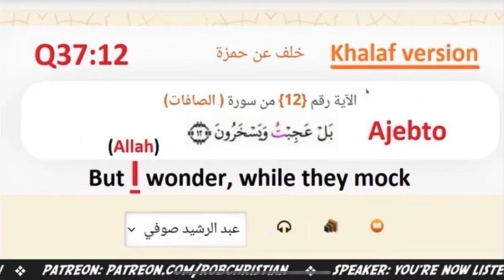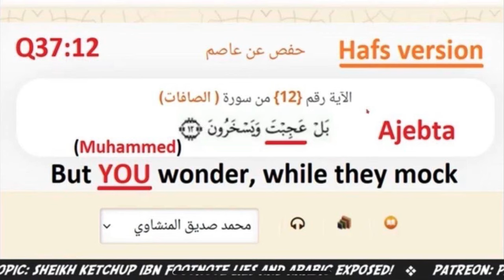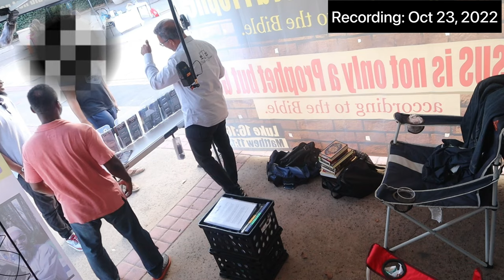A Different Quran That Says Allah Gets Shocked! | Balboa Park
In this video we discuss the different Qurans specifically the Hafs quran vs the Hamza Quran with a muslim.